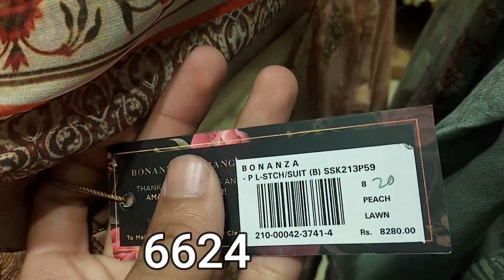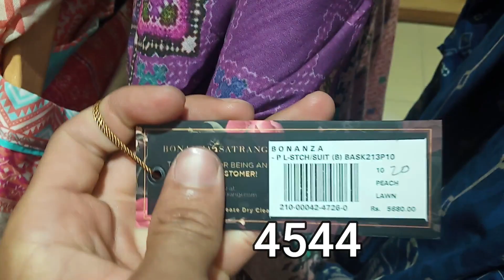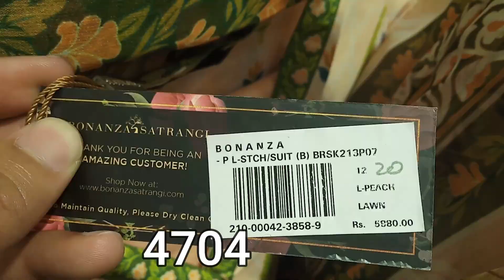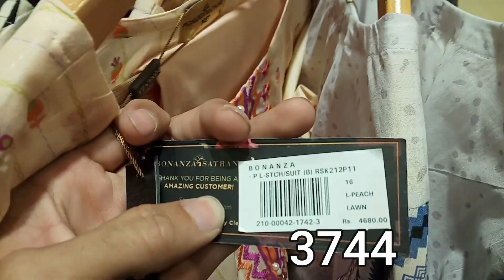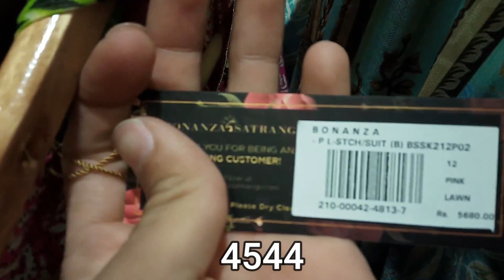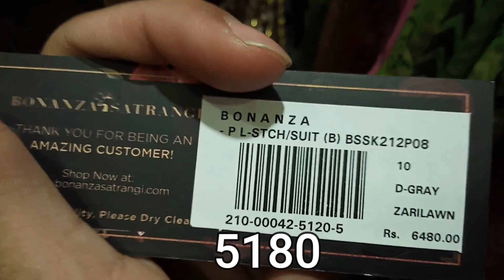BONANZA SATRANGI READY TO WEAR 3PC & 2PC SALE FLAT 20% OFF | DRESSING BEAUTY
Hi Everyone''
In This Video I Show You Bonanza Satrangi Ready To Wear 3pc and 2Pc Sale Flat 20% Off..